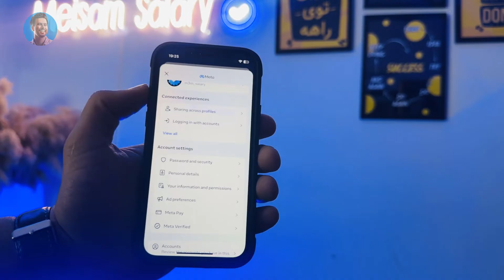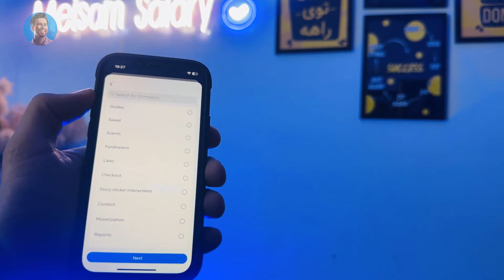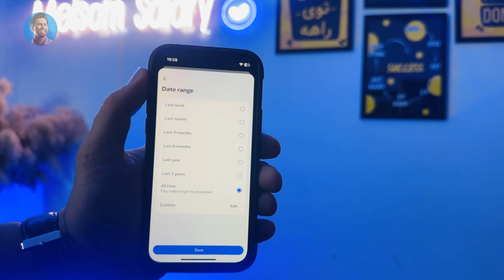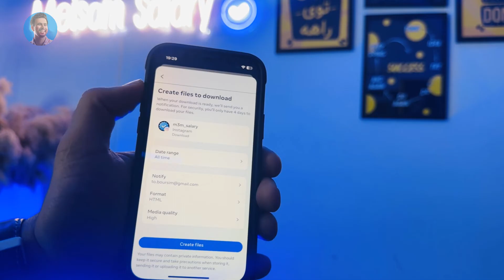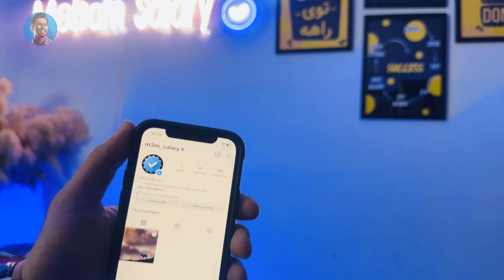بازیابی چت های پاک شده اینستاگرام در دو دقیقه | ریکاوری پیام ها Recover deleted Instagram chats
بازیابی چت های پاک شده اینستاگرام بعضی مواقع از نون شب هم واجب تره و در موقعیتی قرار میگیریم که باید بتونیم ریکاوری پیام های اینستاگرام رو انجام بدیم.

برای اینکه بتونید در آپدیت جدید اینستاگرام دیکاوری دایرکت اینستا رو به درستی و در کوتاه ترین زمان انجام بدید این ویدیو رو ببینید.